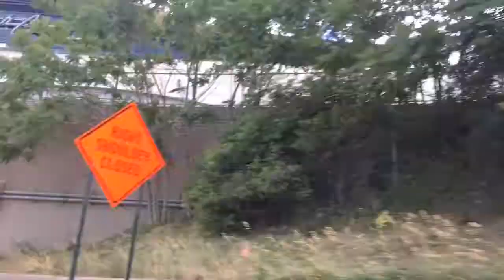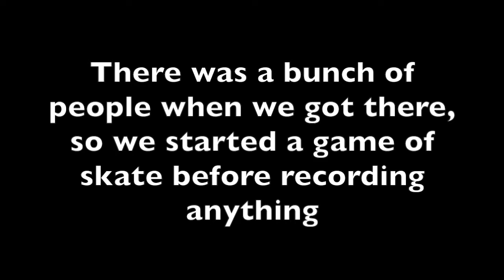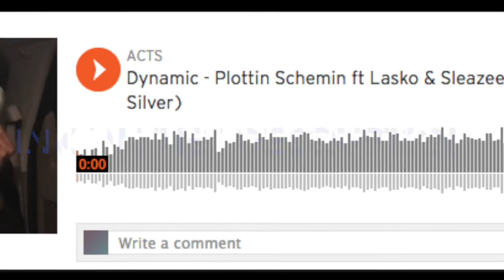The Wig?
Edited with iMovie and filmed with iPhones 4s, 6 and, 7